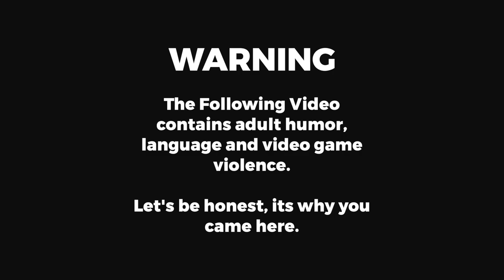GTA 5 Roleplay - Darkshield - #13 - Jaws of Life.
Out with the BCFD on patrol when a call comes in for a MVA on Seaview... it turns out to be a lengthy extraction for the team and I!

Join me on my adventures with the various departments of the Darkshield Roleplay Community in our 5M servers.